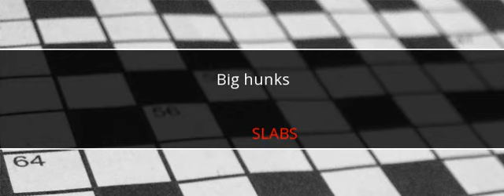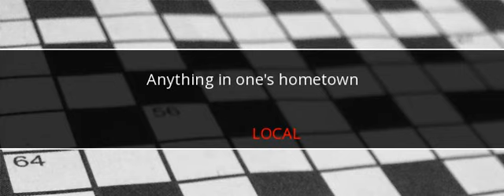Universal Crossword Answers April 24 2017